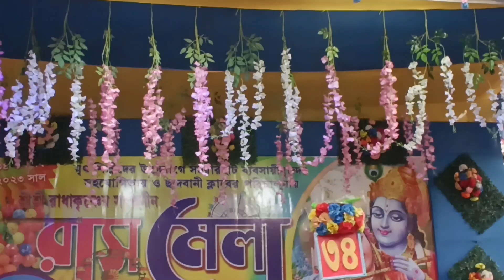Falta's Famous Rash Mela - Must-see Event Of 2023 In South 24 Parganas!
famous rash mela near kolkata 2023 and south 24 parganas dimond harbour rash mela 2023 or Saharahat rash mela 2023
 camping
 cycling
 vlogging
 bike touring
 photography
 nature photography
 hiking
 climbing
 mountain biking
bus journey
train journey,touring,bike riding,riding,